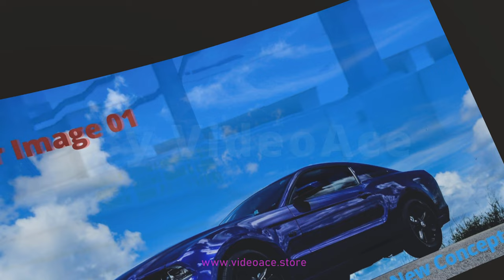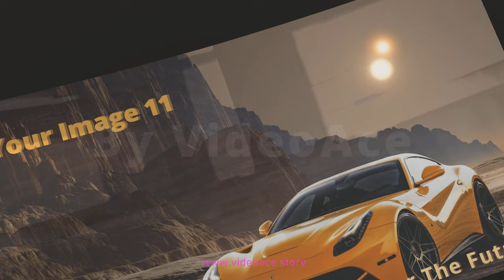Flexible Images - 3D Premium